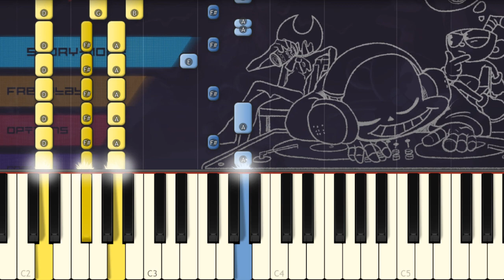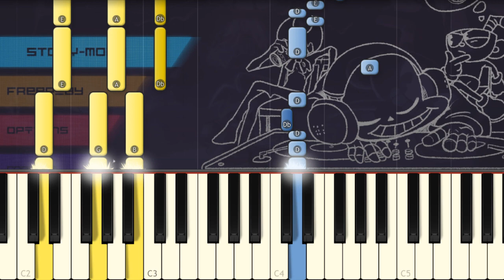Menu Theme - Friday Night Funkin' VS Indie Cross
This is the menu song by saster played on piano!